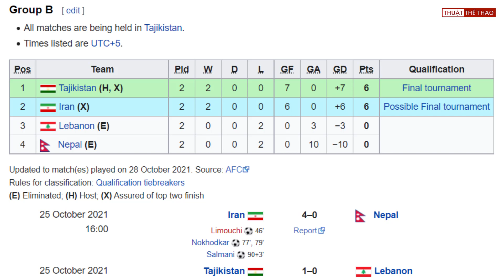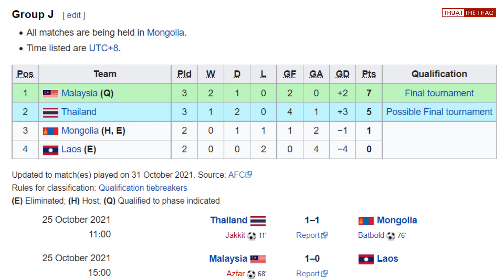Kết Quả U23 Châu Á 2022 | U23 Malaysia giành vé đi dự VCK | Bảng Xếp Hạng mới nhất U23 Việt Nam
Kết Quả U23 Châu Á 2022 | U23 Malaysia giành vé đi dự VCK | Bảng Xếp Hạng mới nhất U23 Việt Nam. U23 Việt Nam đấu U23 Myanar để giành vé.